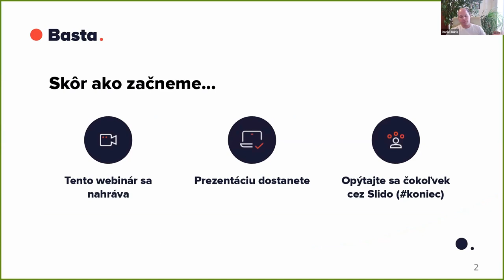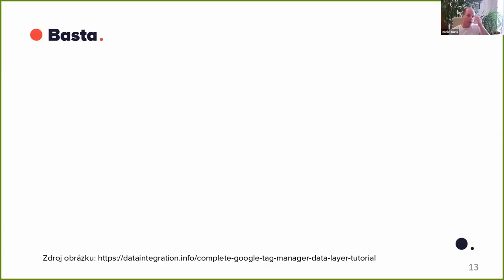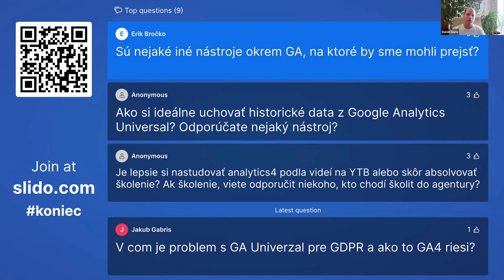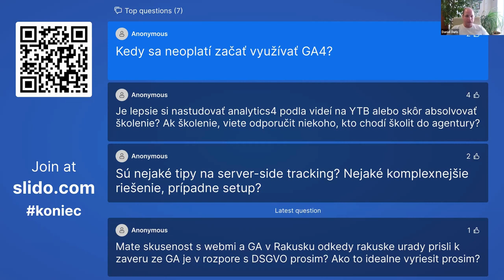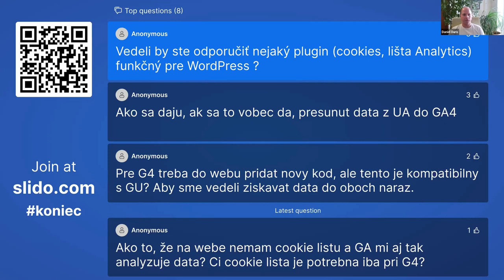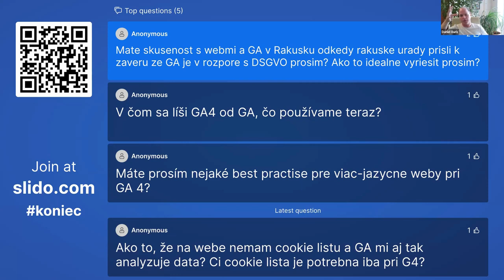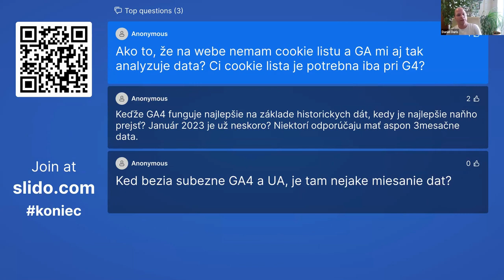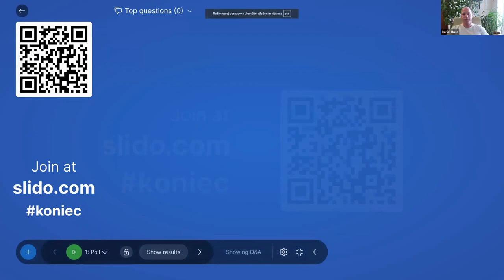Webinár: Koniec Google Analytics: otázky a odpovede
V júli 2023 prestane fungovať staré Google Analytics Universal.Ostane už len Google Analytics 4, ktoré je jeho náhradou.

Čo to znamená pre weby, ktoré ho roky používajú na zaznamenávanie štatistík návštevnosti či transakcií v eshope? Máte prejsť na Google Analytics 4, alebo existujú iné alternatívy? Ostanú nám historické dáta zo starého Analytics? Na webinári sa účastnici pýtali nášho hlavného konzultanta Daniela Duriša rôzne otázky , ktoré ich o Google Analytics zaujímali.